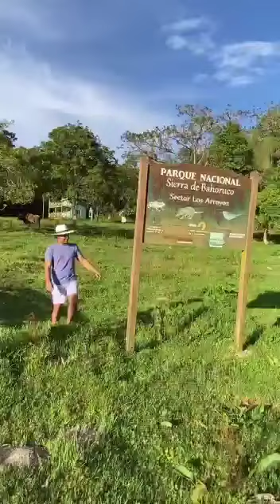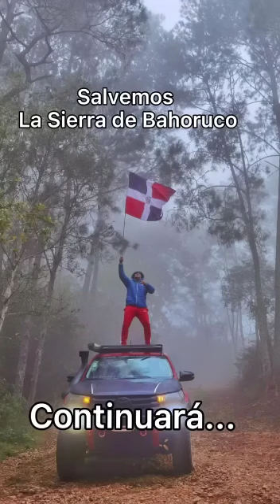Medio Ambiente República DOMINICANA HOME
El calentamiento global resulta del aumento del efecto invernadero, un proceso en el que la radiación térmica emitida por la Tierra queda atrapada en la atmósfera debido a los gases con ese efecto (GEI). Su presencia es natural y necesaria para mantener la temperatura del planeta en unos valores habitables.

¿Qué es el calentamiento global? - BBVA

Comentarios

Información sobre los fragmentos destacados

Preguntas relacionadas

¿Qué es el calentamiento global y sus consecuencias?

¿Cómo afecta el calentamiento global en el planeta tierra?

¿Cuáles son las causas que provocan el calentamiento global?

Comentarios

Resultados de la Web

Calentamiento global - Wikipedia, la enciclopedia libre

El calentamiento global procede por cambiar la composición de gases en la atmósfera por la super emisión de gases de invernadero, tales ...

Causas del calentamiento global

Cambio climático

Registro de temperaturas

Clima

Efectos

Grupo Intergubernamental

Sistema climático

Calentamiento global

Descripción

El calentamiento global es el aumento a largo plazo de la temperatura media del sistema climático de la Tierra. Es un aspecto primordial del cambio climático actual, demostrado por la medición directa de la temperatura y de varios efectos del calentamiento.​​ Wikipedia

¿Qué es el calentamiento global? | National Geographic

19 may. 2020 — Un aumento general de las temperaturas, fenómenos meteorológicos extremos, olas de calor e inundaciones, falta de ...

Calentamiento Global: Qué es, definición, causas, consecuencias,combate

22 jun. 2018 — El calentamiento global consiste en el aumento de la temperatura de la tierra, mismo que se refleja en los océanos y la atmó ...

Otras personas también buscan

Calentamiento global causas

Consecuencias del calentamiento global

Calentamiento global dibujos

Calentamiento global pdf

Como evitar el calentamiento global

Características del calentamiento global

Noticias destacadas

El gigantesco desafío para limitar el calentamiento global a +1,5 ºC

￼France 24

De +1,5 ºC a +2: medio grado de calentamiento global provoca consecuencias en cascada

Videos

4:51

CALENTAMIENTO GLOBAL: CAUSAS y CONSECUENCIAS

YouTube · EcologíaVerde

18 jul. 2019

4:24

El cambio climático para niños - ¿Qué es?

YouTube · Smile and Learn - Español

18 ago. 2020

En este videoEn este video

6 momentos clave

4:49

Cambio climático, calentamiento global y responsabilidades.

YouTube · educarchile

10 oct. 2020

Más videos

¿Qué es el Cambio Climático y cómo nos afecta? | ACCIONA

El cambio climático es un reto global que no tiene fronteras y que para combatirlo requiere del trabajo ... CAUSAS QUE PROVOCAN EL CALENTAMIENTO GLOBAL ...

Cambio climático: El ser humano ha calentado el planeta a un nivel nunca ...

9 ago. 2021 — Muchas de las características del clima, se explica en el informe, dependen directamente del nivel del calentamiento global, pero lo que las ...

Cambio climático | Naciones Unidas - the United Nations

Calentamiento global de 1,5ºC. En 2018 el IPCC publicó un informe especial sobre los impactos del calentamiento global a 1,5°C. Una de las principales ...

Calentamiento global | ONG Manos Unidas

El calentamiento global se constituye por la absorción de la energía solar por parte de la tierra. La tierra al calentarse desprende calor a la atmósfera en ...

Búsquedas relacionadas

Calentamiento global 2021

Que es el calentamiento global para niños

Calentamiento global y cambio climático

El calentamiento global es natural

Que es el calentamiento global - brainly

Calentamiento global sin fin

Texto sobre el calentamiento global

Causas y consecuencias del calentamiento global

Page Navigation

Ver más

Vínculos a pie de página

República Dominicana